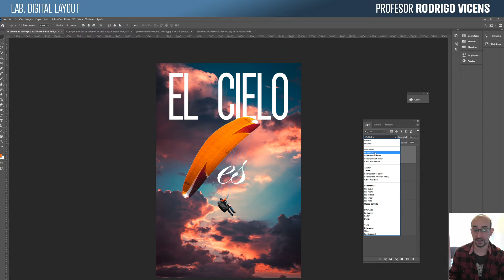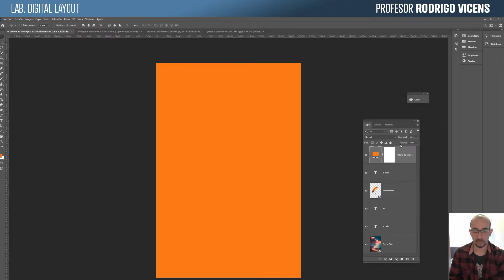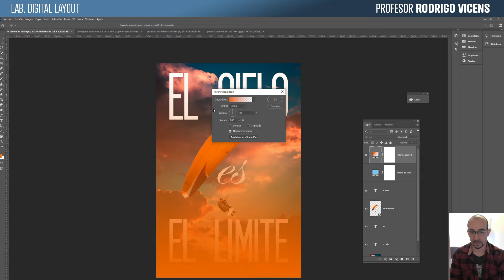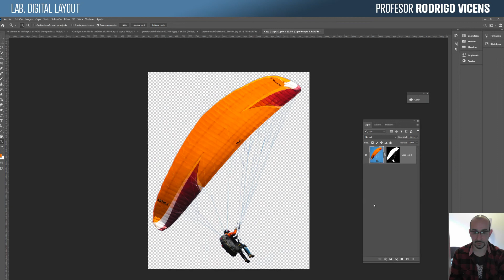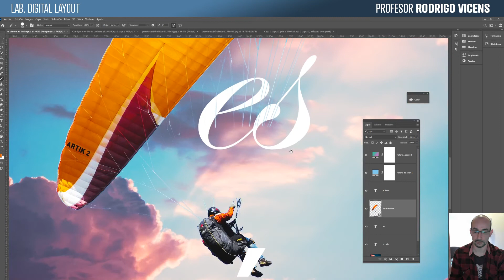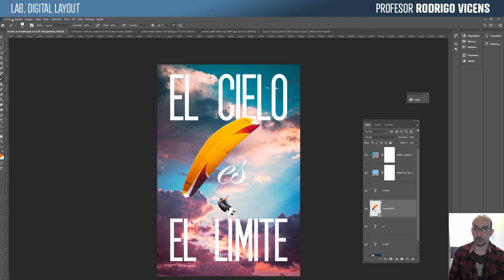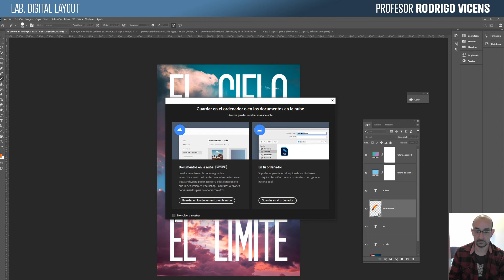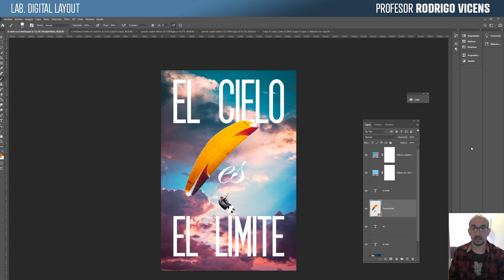02 06 PS Modos de Fusion y Guardado